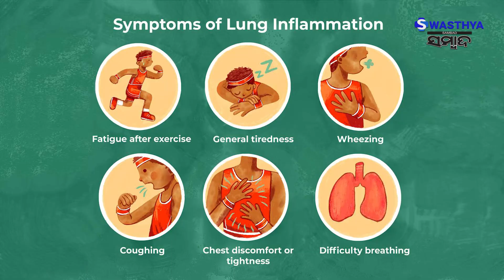ନିଜ ଫୁସଫୁସର କିପରି ନେବେ ଯତ୍ନ? | Swasthya Sambad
ନିଜ ଫୁସଫୁସର କିପରି ନେବେ ଯତ୍ନ?